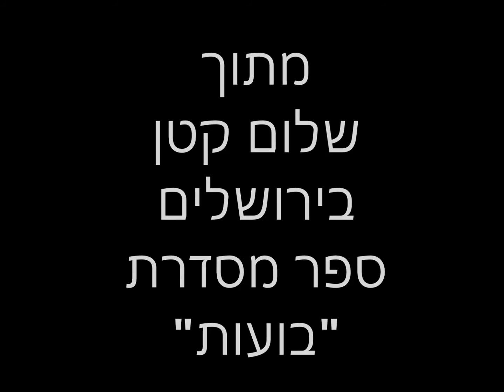שלום על ירושלים שגית שליט סנדל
יום עצמאות, גדרה, 2018
1000 ילדים שרים ורוקדים...
"שלום על ירושלים"
שיר מתוך הספר "שלום קטן בירושלים" מתוך סדרת בועות.